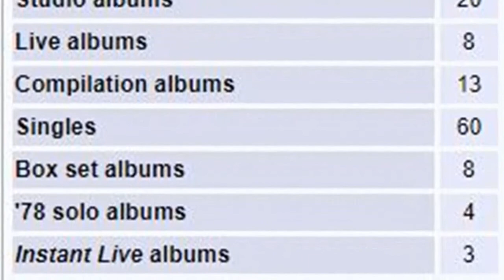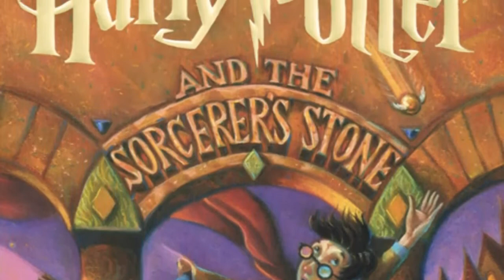Parents Object to Satanism Culture - The Generational Evolution of Shock Factor Marketing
Children in the current generation are being bombarded by evil from all sides by the societal "normalization" of Satanism Culture. By comparison, the evils presented in previous generations seem tame and corny. Remember how the Rock Band KISS made parents suspicious in the 1970s Today we laugh at how corny that sounds. But the allure of the "shock factor" has always been an effective marketing tactic. Apparently it takes a lot to shock people nowadays.

So, why were protective parents around the globe convinced that the name of the rock band KISS was really an acronym for “Knights in Service of Satan”?